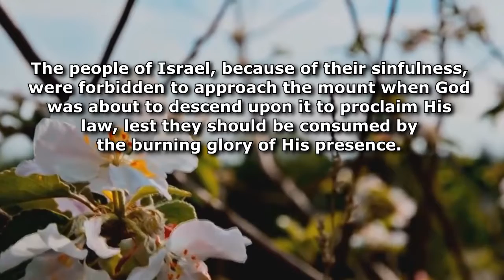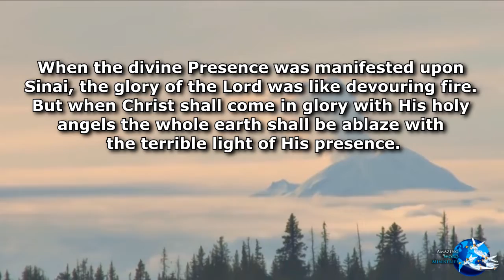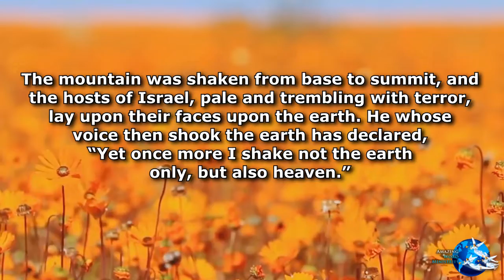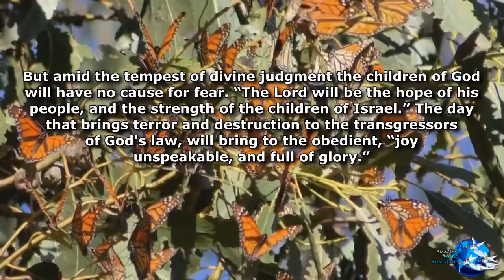Maranatha!: "Are We Ready for His Coming?"-- By Ellen G. White